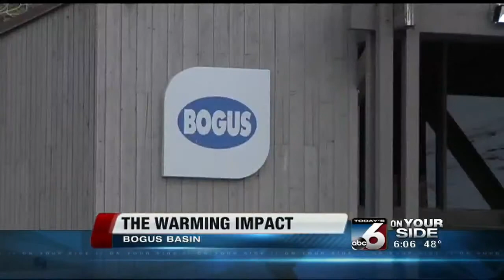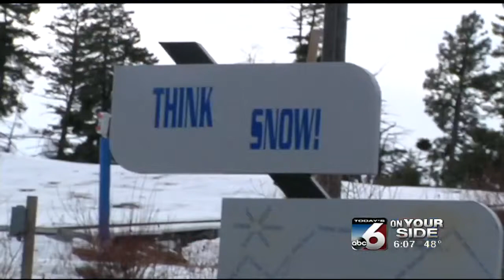Lack of snow means sour business for Bogus Basin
On Your Side's Chris Oswalt looks at how the mild winter is impacting the area ski season.